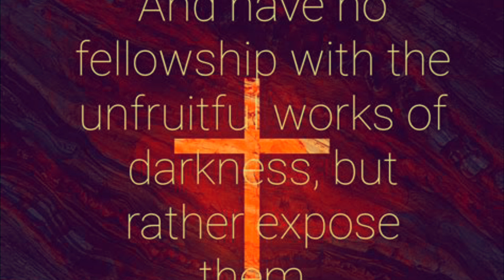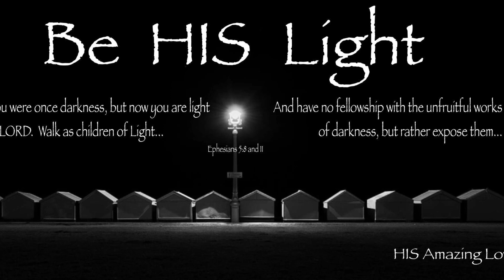EXPOSED!!!! THE TRUTH! 💡GOD is not MOCKED! WATCH!! 👀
🛑 “For all the nations have drunk of the wine of the wrath of her fornication, the kings of the earth have committed fornication with her, and the merchants (Big Pharma) of the earth have become rich through the abundance of her luxury.” Revelation 18:3
God is not mocked!!